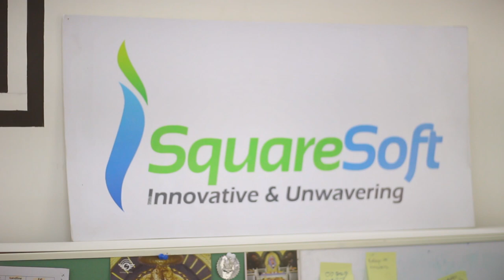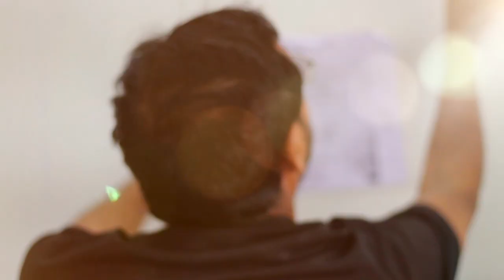AapkaPainter Review-Calligraphy Art Work Painting At I Square Soft